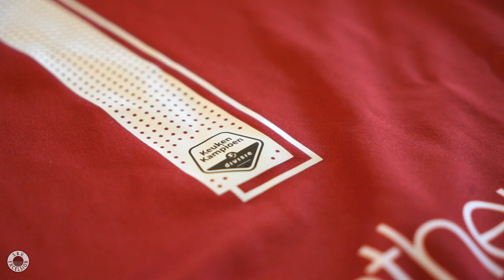🆕 Excelsior Rotterdam slaat 𝘃𝗼𝗹𝗴𝗲𝗻𝗱𝗲 𝘀𝗹𝗮𝗴 en legt keeper 𝗦𝘁𝗶𝗷𝗻 𝘃𝗮𝗻 𝗚𝗮𝘀𝘀𝗲𝗹 vast!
🎥 Excelsior Rotterdam heeft na Redouan El Yaakoubi de volgende versterking vastgelegd. Keeper Stijn van Gassel (24) komt in de zomer over van competitiegenoot Helmond Sport. Hij heeft zijn handtekening gezet onder een contract voor twee seizoenen met een optie voor nog één seizoen. Meer weten over onze nieuwste versterking? Lees het op onze website! 👇